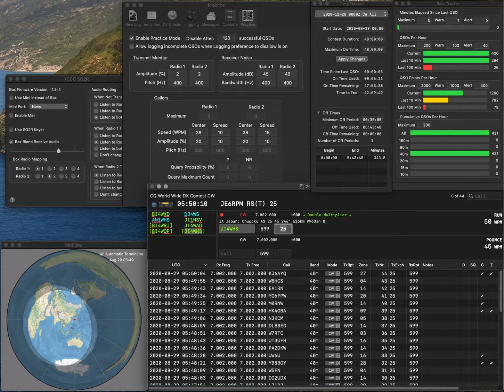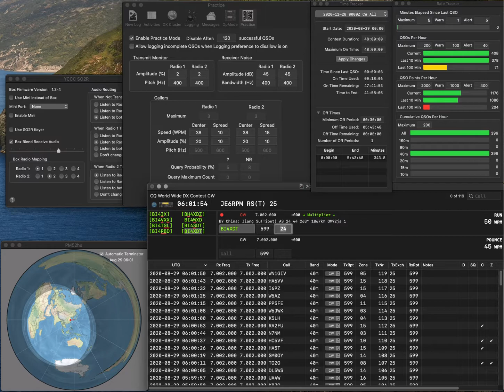20200829 1R practice for WWCW